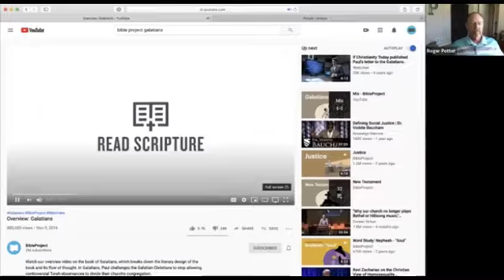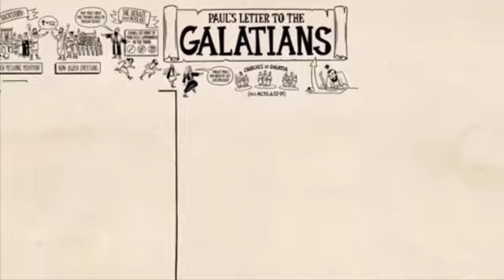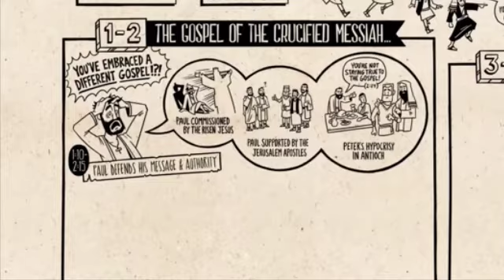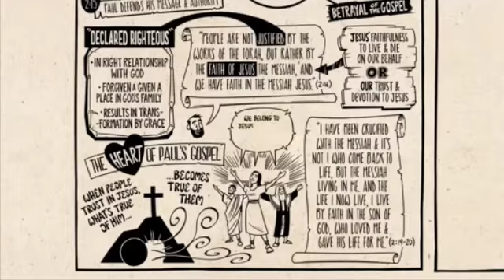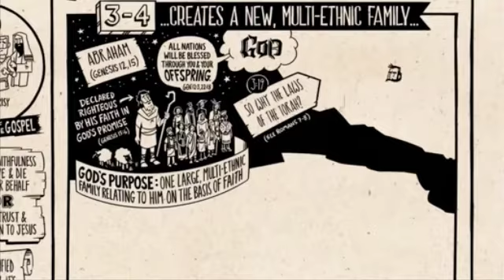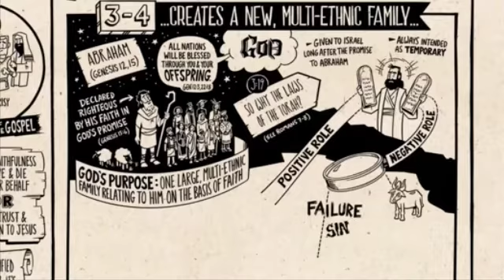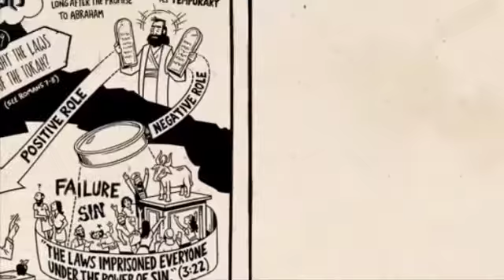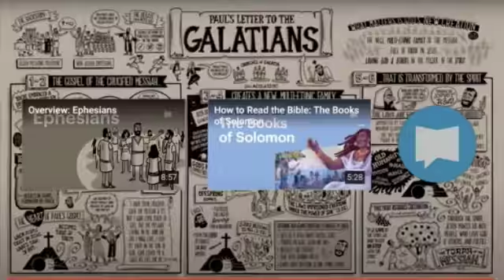Intro to Galatians | June 7, 2020 | Bible Class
Bible class taught by Roger Potter covering Galatians 1:1-10.